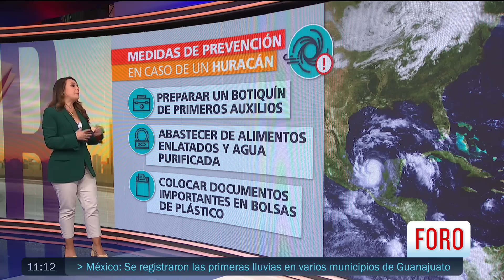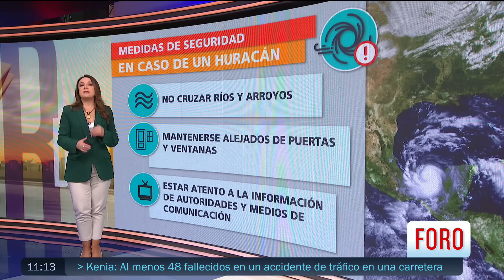Esta será la trayectoria de huracanes Adrián y Beatriz en México - Sábados de Foro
El huracán Adrián se alejó de las costas mexicanas, por su parte el huracán Beatriz, que ahora es tormenta tropical, provocará lluvias en las costas de Guerrero, Colima, Michoacán y Jalisco.